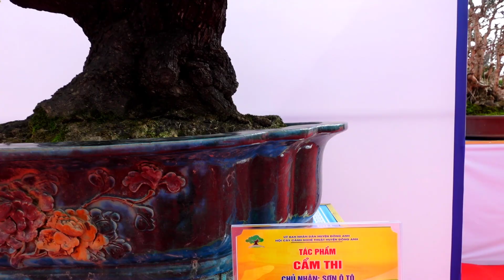Gã Đầu Bạc trổ tài văn thơ bình cây, triển lãm cây cảnh nghệ thuật, sanh nam điền khổng tước hạ sơn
Triển lãm cây cảnh Đông Anh, vua tùng - gã đầu bạc bình cây